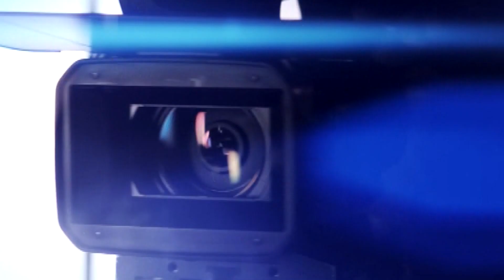SPECIJALNA EMISIJA - Kulturno - umjetničko veče u Plavu